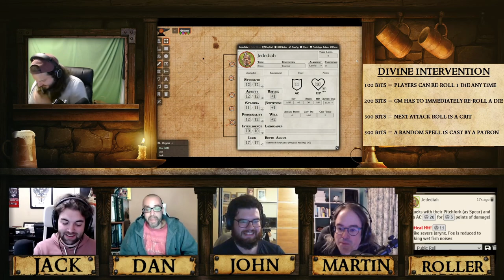Intrigue At the Court of Chaos - Pile of Shame Campaign #2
The second episode in the Pile of Shame Campaign, a campaign that I am shamelessly running to put a dent into my ever growing RPG backlog. This is Episode 2, where we played the DCC Level 1 Adventure, Intrigue At The Court of Chaos!
Pile of Shame Artwork by Zin (Twitter: @The_Real_Zin)